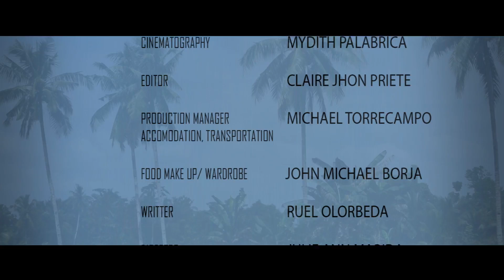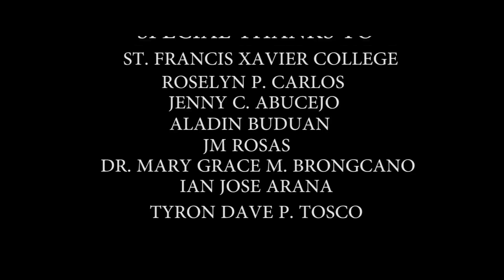MFP - Bana 2016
Movie For Peace Contest Entry